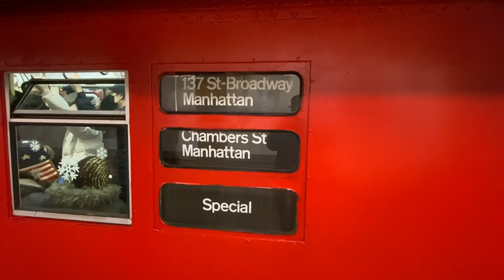TOMC (1) train leaves 59th St - Columbus Circle